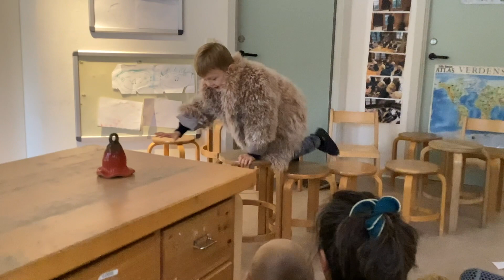"De Tre Bukkebruse"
Historien om de tre Bukkebruse, fremført af Delfinstuen i børnehaven Hertehaven, Hjertebjerg, Møn